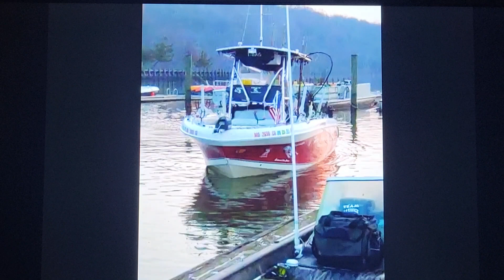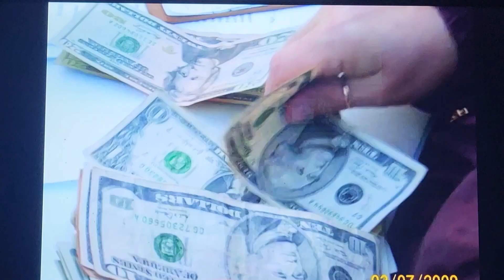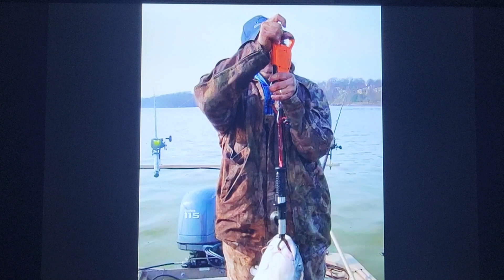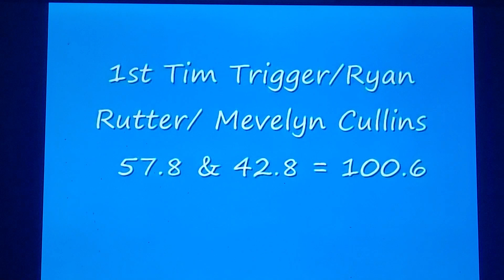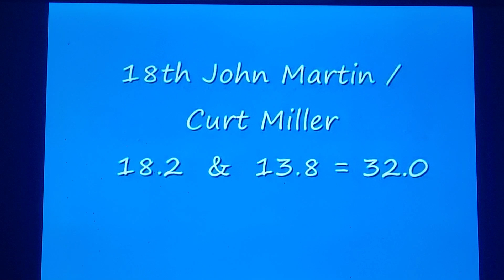CATFISH TOURNAMENT POTOMAC RIVER, FT WASHINGTON MARYLAND Mar 7 2009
This Video is of tournament photos from the Potomac river Ft Washington tournament Mar 7 2009

NOTE: I AM MOVING A LOT OF TOURNAMENT VIDEOS OVER TO THIS PAGE FROM MY OLD TOURNAMENT PAGE FOR EVERYONE TO ENJOY